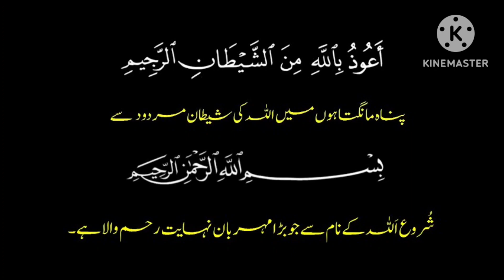27Ramzan ko ye Ammal zror krain /Namumkin kam b mumkin ho jay ga Rehmton aur Barkton vali rat 🤲